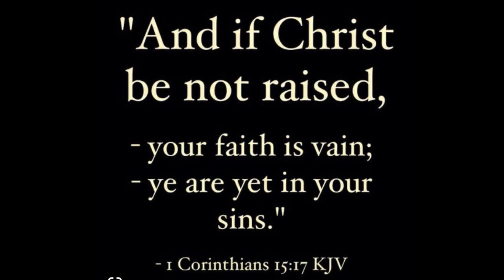Why the Resurrection of Christ is SO IMPORTANT !! This verse says it all